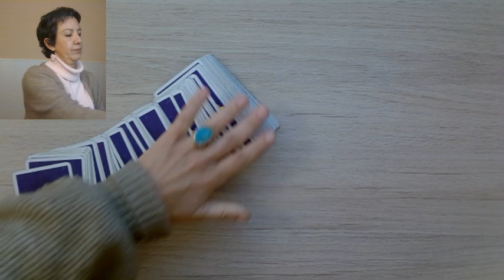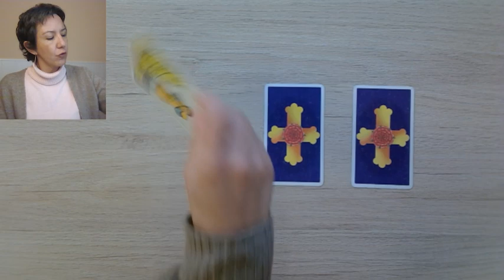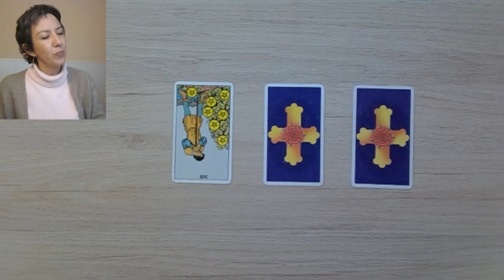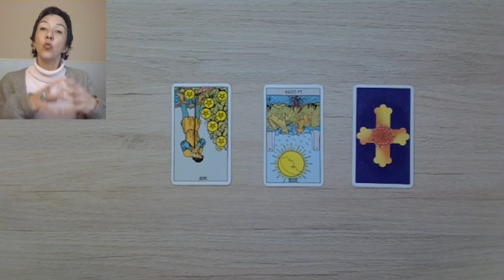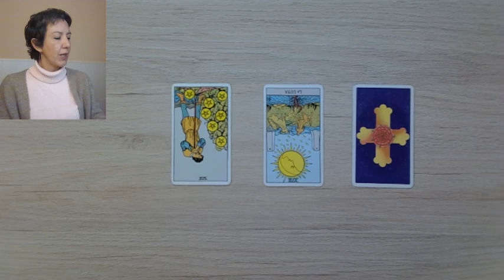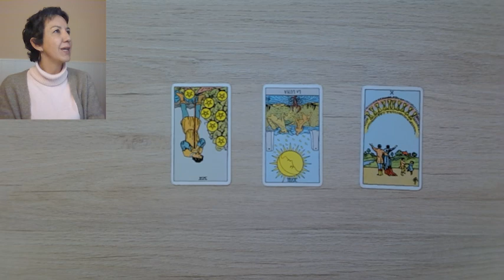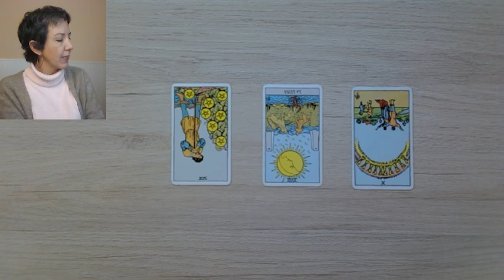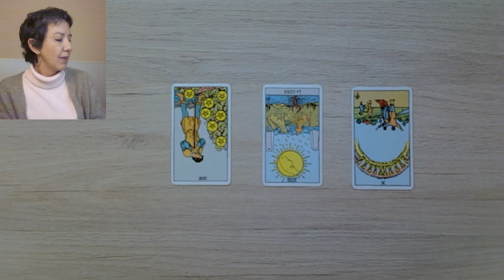LECTURA INTERACTIVA: ¿Cómo debo actuar con esa persona?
¿Te inquieta tu relación con alguna persona en particular? ¿Necesitas una guía para saber cómo enfrentarla mejor?

Si es así, mira este interactivo y elige tu carta para obtener la inspiración que necesitas.

¡Y déjanos tu feedback!

😎 Conéctate con nuestra COMUNIDAD PRIVADA EN FACEBOOK inscríbete en nuestro newsletter y luego haz click aquí